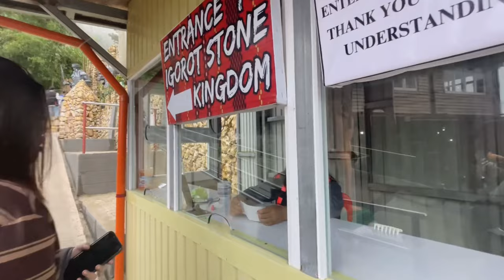VLOG: baguio travel vlog 2023 | Erika Reyes